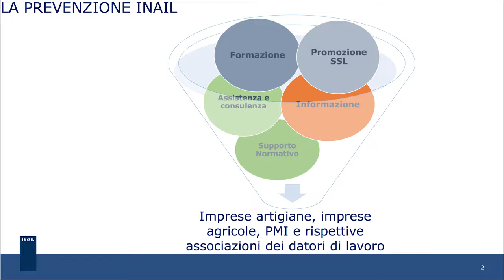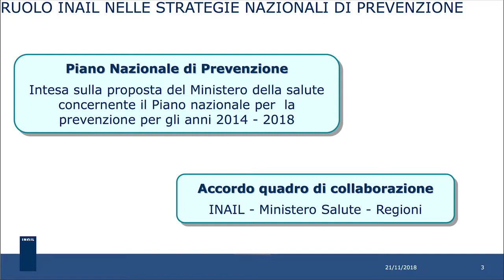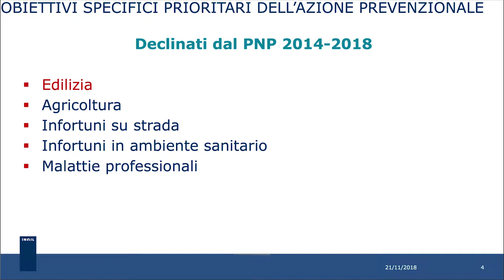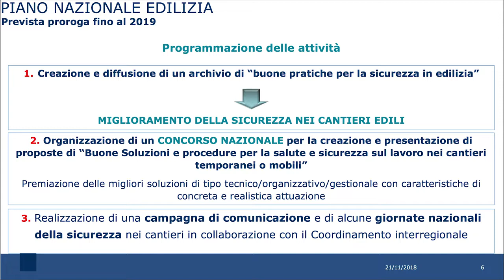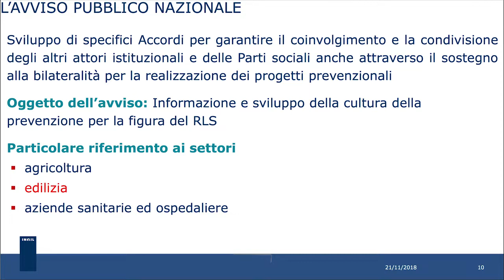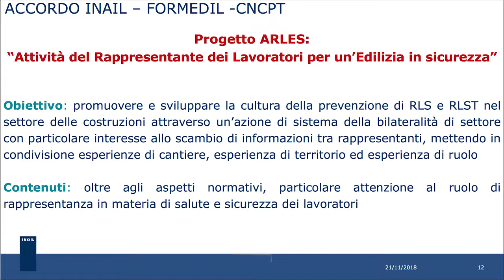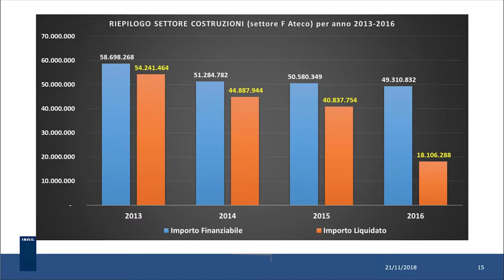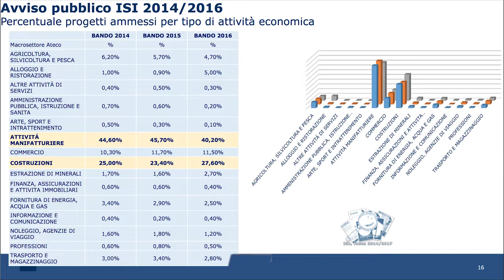Formedil - Intervento Tommaso De Nicola, Vicario Direzione centrale prevenzione - (20-11-2018)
Seminario intermedio del progetto ARLES. Obiettivo del meeting è stato quello di dare una linea unitaria agli enti territoriali che saranno coinvolti nell’organizzazione nei Focus Group per RLS e di presentare l’applicazione ARLES denominata XPOCO.

Fonte: Formedil